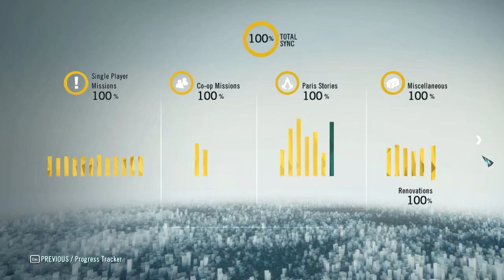Assassin's Creed Unity Part 9